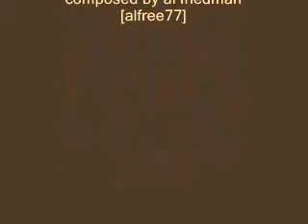jungle walk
atmospheric musical reverie. some of the images are photos I took of someone else's fabric designs from some stuff around the house...I'd credit them by name, but I don't know who they are.